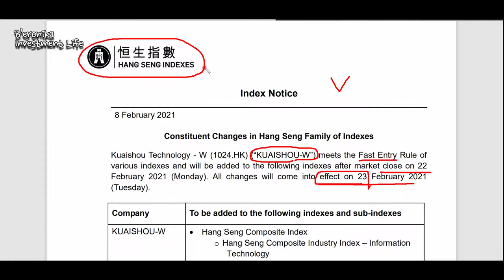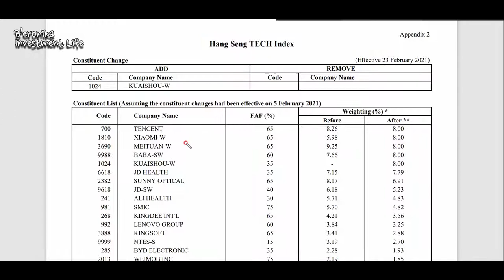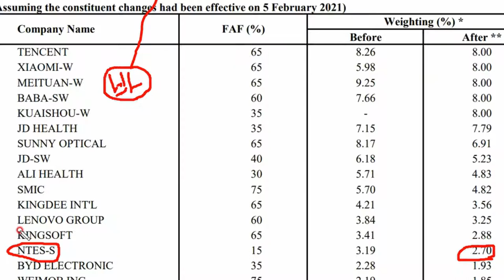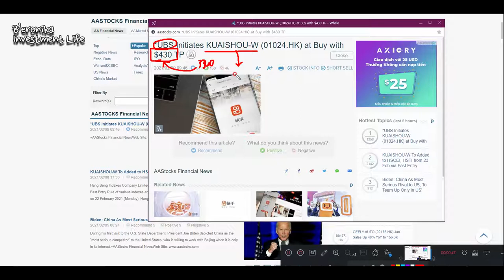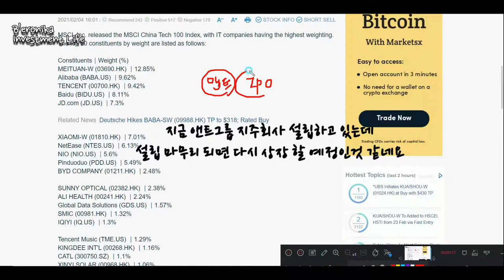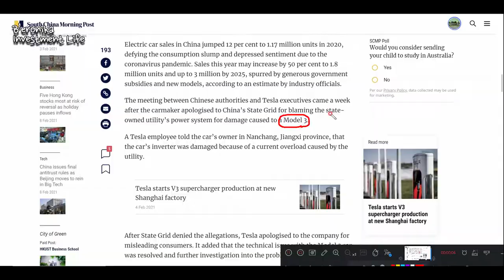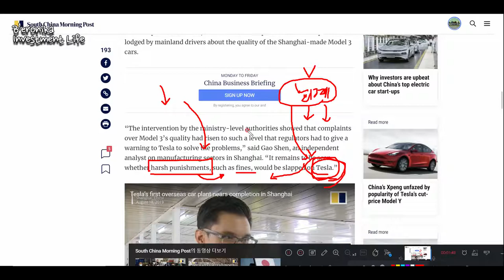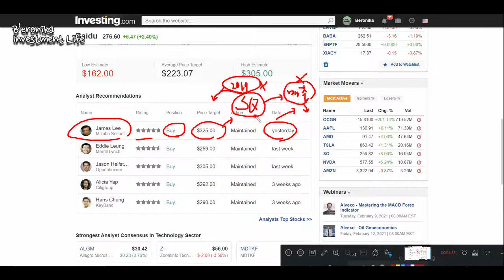💰콰이쇼우(Kuaishou) 항셍테크지수 편입 + 바이두 및 기타 중국 뉴스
0:13 콰이쇼우 항셍테크 편입과 향후 바이두(Baidu) 편입시 비중
3:27 콰이쇼우 IPO 이후 주가 추이 + 목표주가
4:59 MSCI CHINA TECH 100 지수 출시
6:46 비야디(BYD) 블랙락 비중 확대
7:15 테슬라(TESLA) 중국 리스크 커질까?
9:17 바이두(BAIDU) 신규 애널리스트 목표주가
9:33 스퀘어(SQ) 4분기 실적 발표 후 분석 예고~!

😈 # 주의 # 😱
1. 이 채널은 변동성이 큰 위험종목을 다루기 때문에 초보자들에게 적합하지 않을 수 있습니다.
2. 이 채널은 장기투자 관점이 아닌 모멘텀 트레이딩 관점의 정보를 다루는 채널입니다.